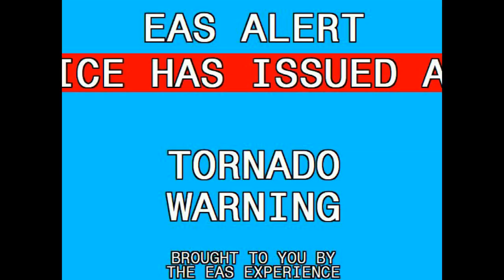Tornado Warning: Purdue University || 4-3-18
A Tornado Warning that covers Purdue University in West Lafayette, IN. This warning took plac on April 3rd, 2018.